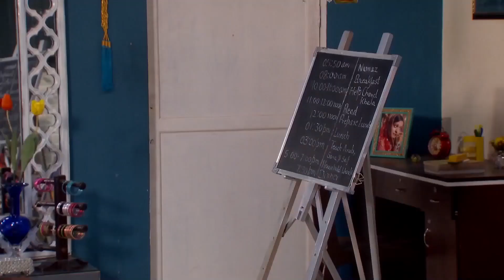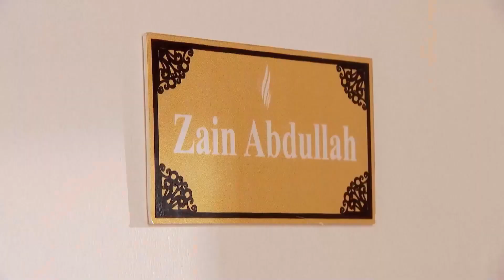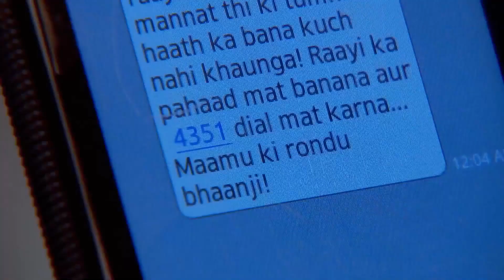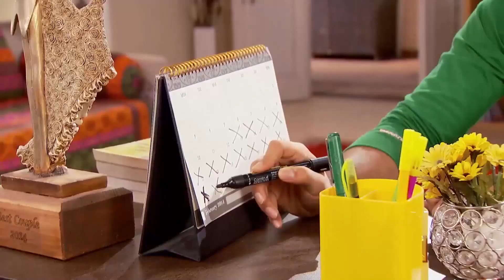Evdeki Romantizme Abla Engeli | Çapkın Koca 22. Bölüm | Benimsin Hint Dizisi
Zeyn'in yengelerinin kardeşlerinin aşkı "BU AŞKIN YOLU BELLİ"
Çapkın Koca Tüm Bölümler İçin 👇

Orijinal Adı: Beintehaa
Yönetmen: Maan Sinh Minku, Ankur Bhatiya
Oyuncular:  Harshad Arora, Preetika Rao
Yapım Yılı: 2013
Senaryo: Sonali Jaffer